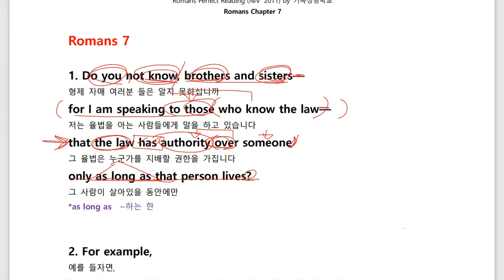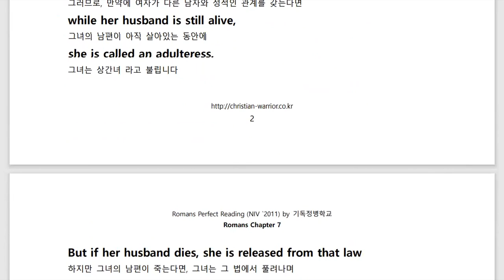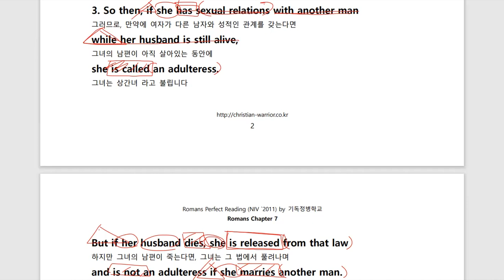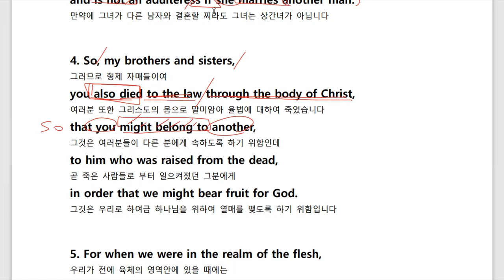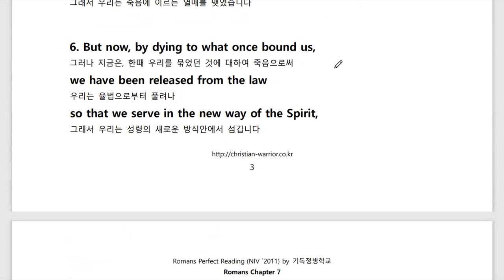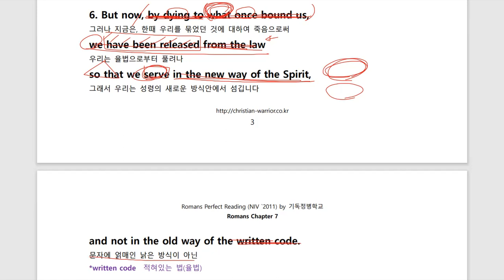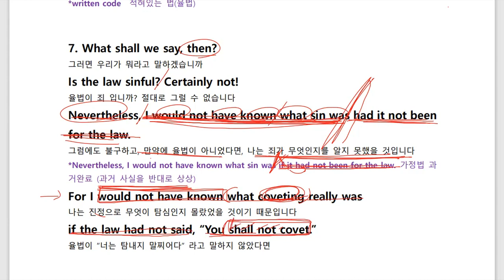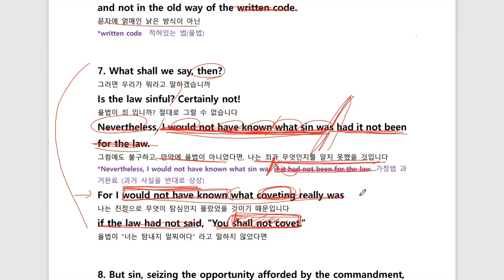[NIV] 로마서 퍼펙트 리딩 14강 (Romans 7:1-7) | 소리내며 따라하는 리얼 영어성경읽기